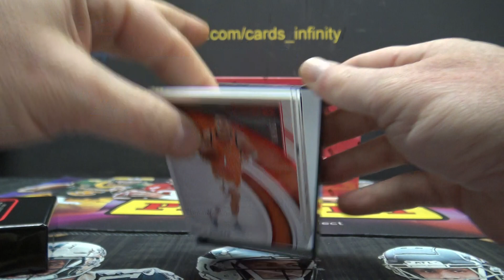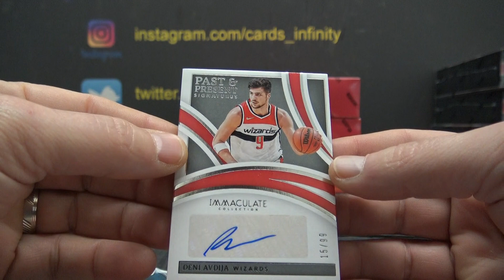Kevin's 2021/22 Panini Immaculate NBA Basketball Box Break